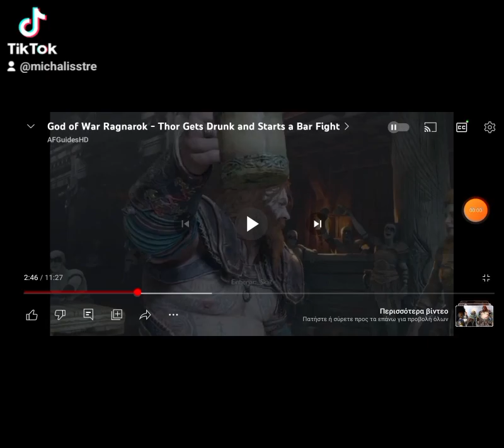Show-kang vs Thor